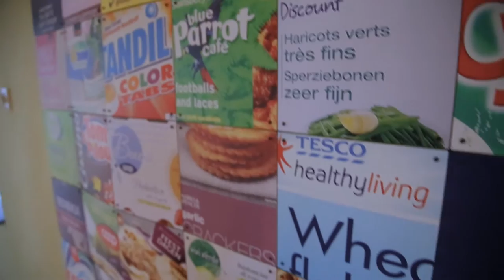The Rise of Private Labels - Prof. Marnik G. Dekimpe